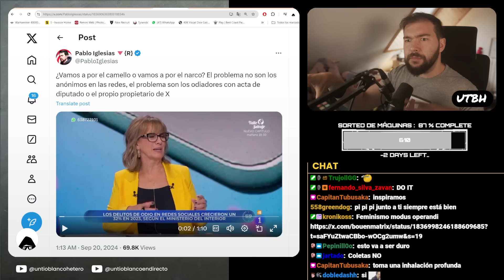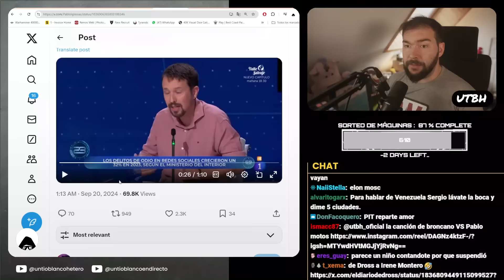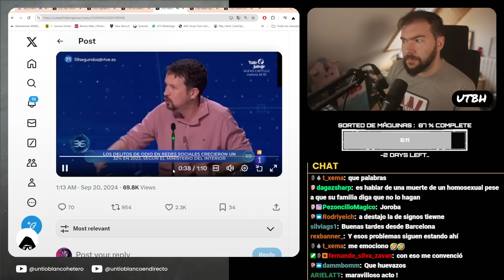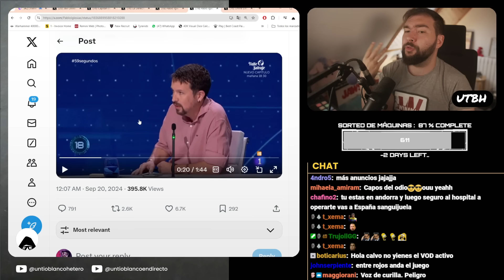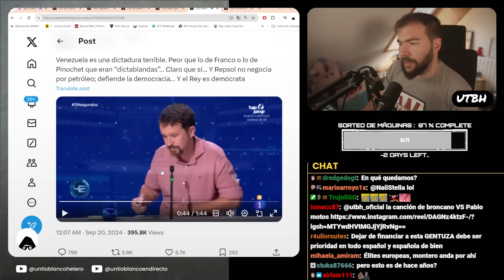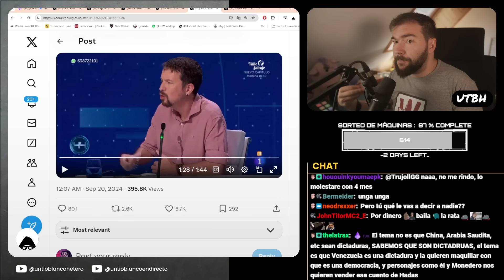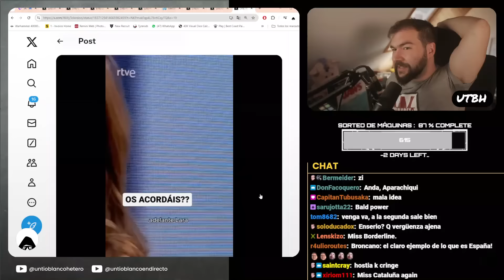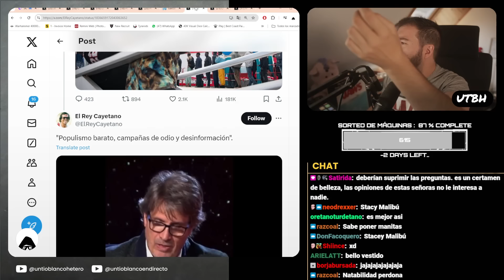PABLO IGLESIAS PILLADO en DIRECTO | UTBED